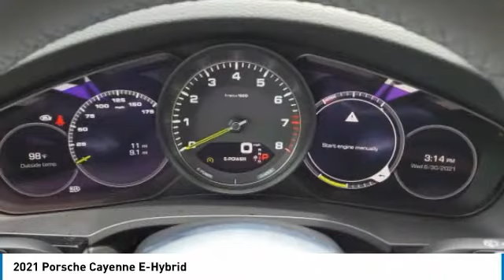2021 Porsche Cayenne I215270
2021 PORSCHE CAYENNE Columbus, OH
Stock# I215270

Byers Imports
401 North Hamilton Rd

This 2021 Porsche Cayenne E-Hybrid AWD features a Black exterior with a Black interior. Factory equipped with an impressive 6cyl, 3.0l, 455.0hp, and an transmission w/driver selectable mode and oil cool with all wheel drive.

*DESIRABLE FEATURES:* AWD, Leather, Rear Camera, Navigation, Vista Roof, Htd Seats, Cooled Seats, Power Liftgate, SiriusXM, Bluetooth, Alloy Wheels, Premium Audio. Your 2021 Porsche Cayenne E-Hybrid AWD is one of 14 other models like this in stock Columbus, OH drivers will find available to test drive at our new vehicle showroom in Columbus, OH. This Porsche Cayenne is perfect for any ones car needs in our neighboring communities of Columbus, OH.

*TECHNOLOGY FEATURES:* This Porsche Cayenne for sale near Columbus, Ohio includes Keyless Entry, Multi-zone Climate Control, Steering Wheel Audio Controls, WiFi Mobile Hotspot, Premium Bose System, Homelink System, Keyless Start, Auxiliary Audio Input, Anti Theft System, Electronic Messaging Assistance, Steering Wheel Controls, Digital Media Storage, Garage Door Opener, MP3 Compatible Radio, Wireless Smartphone Charger, HD Radio, AM/FM Stereo, USB-C port(s).

Byers Porsche features a wide selection of new Porsche vehicles for sale near Columbus, Ohio. You can also visit us at, 401 N Hamilton Rd Columbus OH, 43213 to check it out in person!

*MECHANICAL FEATURES:* Installed mechanical features include Power Windows, Plug-In Electric/Gasoline Fuel System, Heated Mirrors, Push Button Start, Turbocharged Engine, Power Mirrors, Traction Control, Power Locks, Auto Transmission with Manual Mode, Cruise Control, Disc Brakes, Power Passenger Seat, Tire Pressure Monitoring System, Intermittent Wipers, Variable Speed Intermittent Wipers, Trip Computer, Power Steering, Remote Trunk Release

*INTERIOR OPTIONS:* Automatic Climate Control, Leather Wrapped Steering Wheel, Power Drivers Seat, Cargo Shade, Bucket Seats, Air Conditioning, Pass-Through Rear Seat, Adjustable Steering Wheel, Driver Illuminated Vanity Mirror, Passenger Illuminated Visor Mirror, Vanity Mirrors, Bench Seat, Rear Window Defroster, Tilt Steering Wheel. Columbus, OH new Porsche dealers simply cannot compete with Byers Porsche attention to stocking Porsche cars, trucks & SUVs with the most popular interior options.

*EXTERIOR OPTIONS:* Power Folding Mirrors, Privacy Glass, Tinted Glass, Auto Headlamp, Spoiler / Ground Effects

OHIO'S BEST PORSCHE FINANCIAL CREDIT FINANCE RATES: are right here at Byers Porsche Columbus Dealership where we offer the most competitive Porsche Financial finance rates near Columbus, Ohio for new & Certified Porsche Financial Financing. Our brand Finance experts have solutions for everyone including bad credit car loans or first time buyer financing programs.

Byers Porsche New Porsche dealership in Central Ohio is an easy drive or fly in from anywhere in the United States. Our Porsche dealership sits just east of Columbus, OH.

When choosing Porsche dealers Columbus, OH shoppers prefer the short drive to Columbus, Ohio where Byers Imports Porsche has a new Porsche Superstore and has the best customer service. We're glad you found this new Porsche Cayenne for sale at our Porsche dealership near you in Columbus, OH in Columbus, OH. Looking for Porsche financing? Our Byers Porsche finance specialist will find the best rates available for this new Porsche Cayenne for sale. Byers Porsche has new cars for sale and used cars for sale in Columbus just east of Columbus, Ohio.